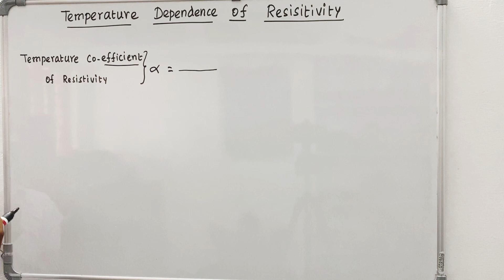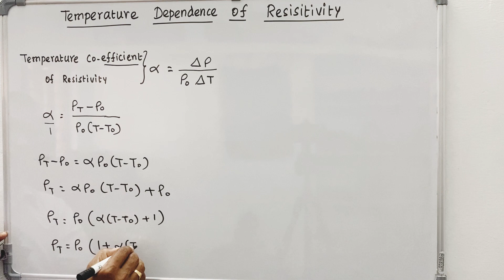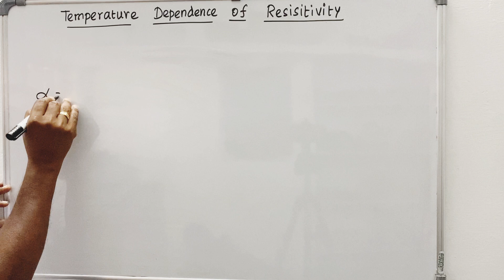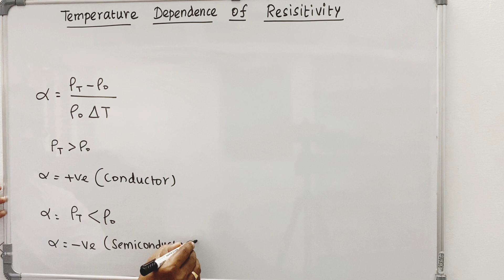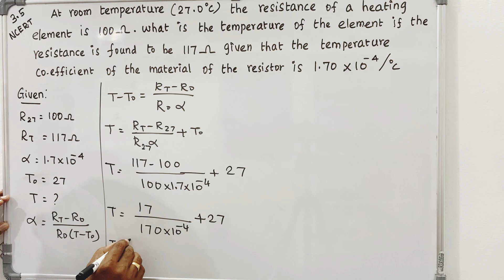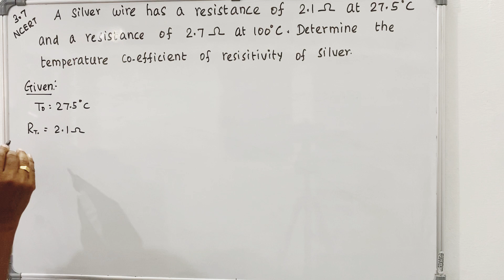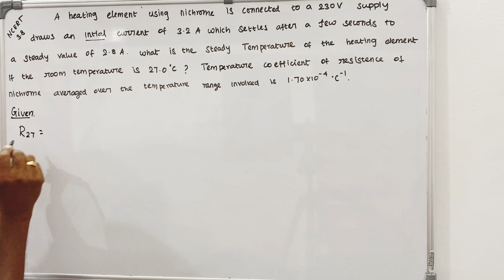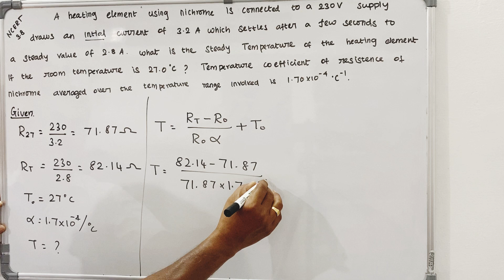Temperature dependence of resistivity | Current Electricity | NCERT problems 3.5|3.7|3.8| Tamil